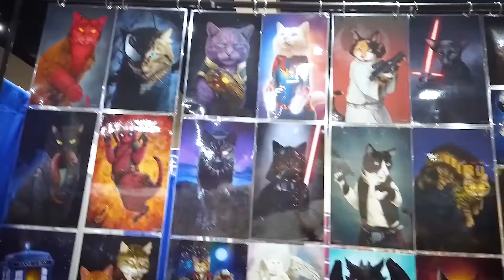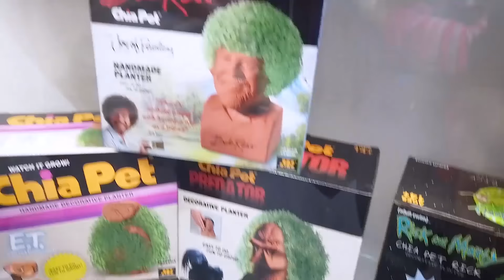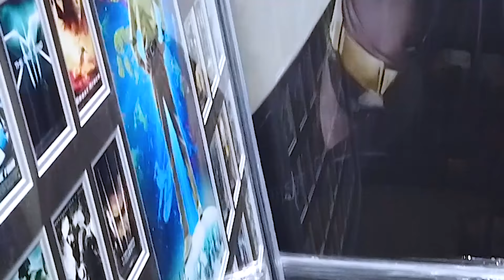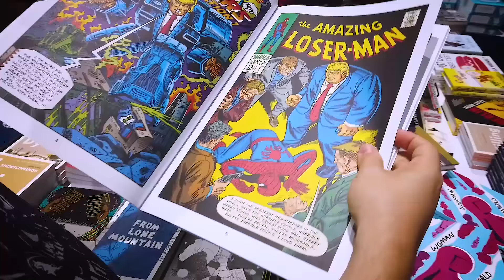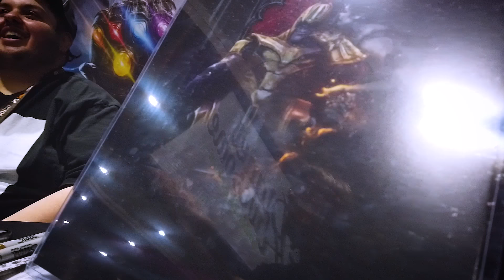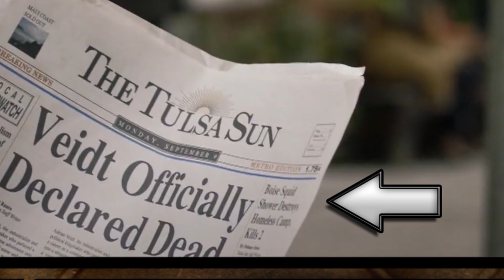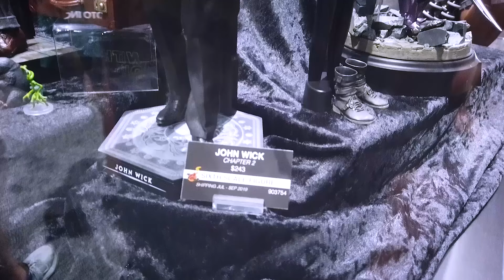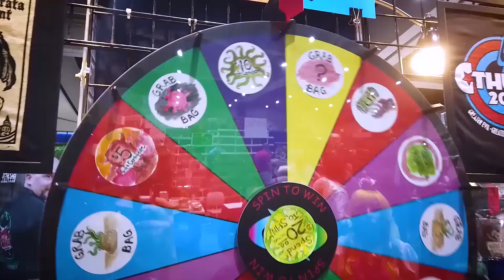Gastamo$ tudo na $DCC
Lambda, lambda, lambda, nerds! Hoje, Alexandre Ottoni, o Jovem Nerd, e Deive Pazos, o Azaghal, dão uma volta pela San Diego Comic Con e gastam muitos dinheiros!